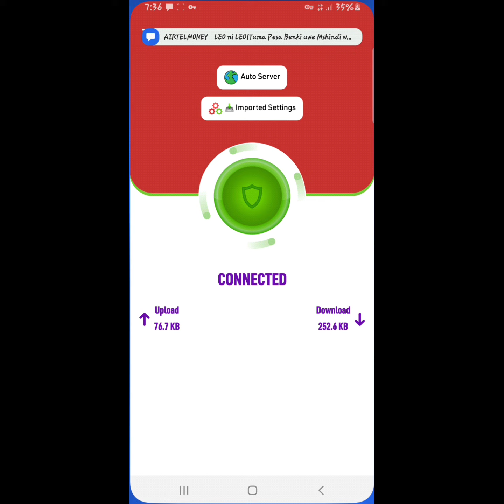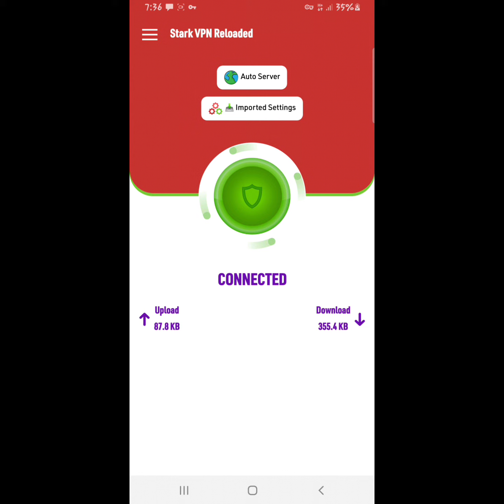HOW TO USES AND CONNECT FREE 2022 STRARK VPN